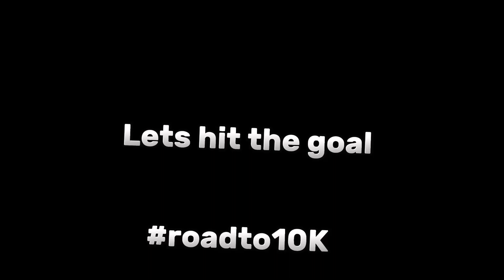Day 27 added new mix again:)))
Hehehheehehehayshhdheh